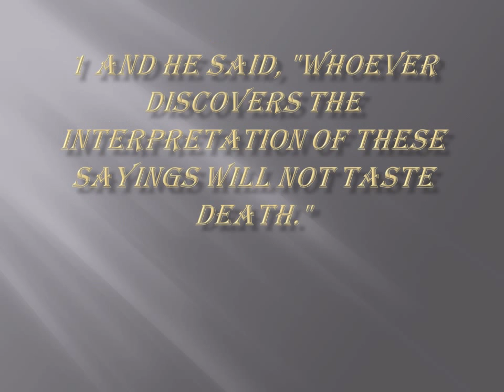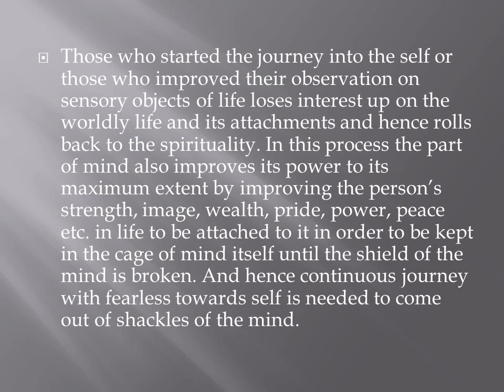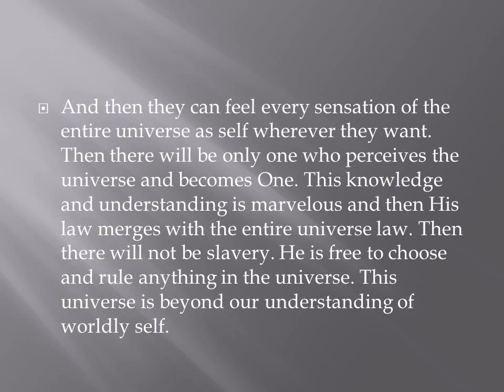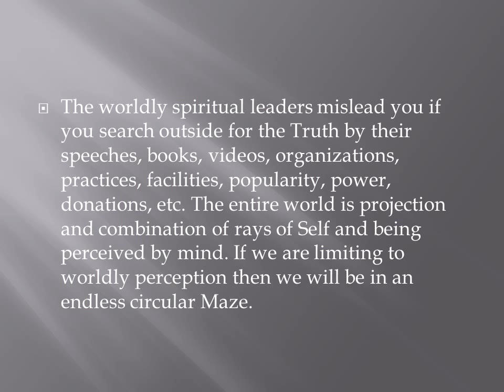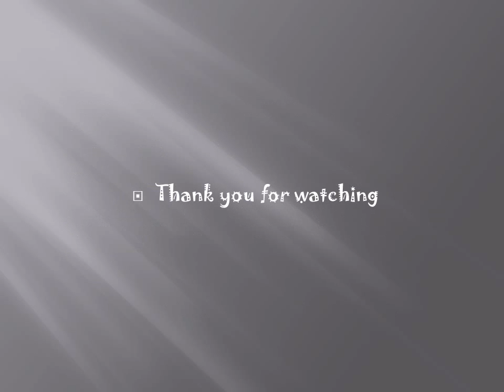Interpretation to the Gospel of Thomas by Vijay Part 1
I have read & felt that I have completely understood the 114 verses from "Gospel of Thomas" and desired to present here my views for the one who is at the end of spiritual journey.